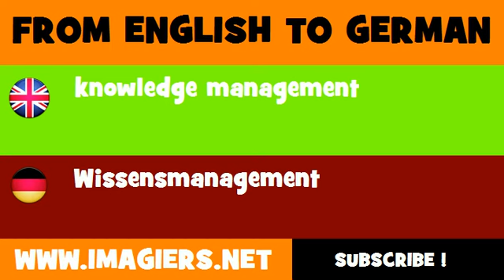FROM ENGLISH TO GERMAN = knowledge management